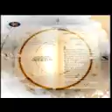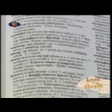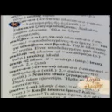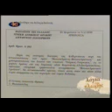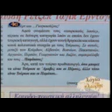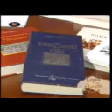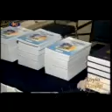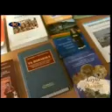ΠΟΜΑΚΟΙ ΣΥΝΕΝΤΕΥΞΗ ΘΕΟΧΑΡΙΔΗ ΜΕΡΟΣ Β 0001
Αναμνήσεις από τα Πομακοχώρια της Θράκης ΜΕΡΟΣ B’
Συνέντευξη του Πέτρου Θεοχαρίδη στο Μιχάλη Πετρόπουλο
Στον τηλεοπτικό σταθμό «4Ε»
Εκπομπή «Λόγια της Πλώρης»
Τίτλος εκπομπής: «Στα Πομακοχώρια της Θράκης»
Α μέρος 37’  Πρώτη μετάδοση: 17/3/2014
Β’μέρος’36’   Πρώτη μετάδοση:  31/3/2014

Μία σπάνια συνέντευξη του Πέτρου Θεοχαρίδη στο Μιχάλη Πετρόπουλο. Μιλάει ο δάσκαλος που συνέβαλε όσο κανένας άλλος στη διάσωση της πομακικής γλώσσας, καταγράφοντας το λεξιλόγιο, το συντακτικό και τις γραμματικές δομές της γλώσσας.  Ο Πέτρος Θεοχαρίδης είναι αυτός που πρώτος κατέγραψε την προφορική παράδοση των Ελλήνων Πομάκων της Θράκης και που για το συγγραφικό του έργο βραβεύτηκε από την Ακαδημία Αθηνών.

Επιμέλεια-Παρουσίαση: Μιχάλης Πετρόπουλος
Εικονοληψία: Αθηνά Ξυνού –Γεωργία Μπάτη
Ηχοληψία:  Στυλιανή Χαριτούδη
Γραφικά: Βασιλική Κράλλη
Μοντάζ: Μάρθα Μελισσανίδου
Τίτλοι: Μαρία Κυρμάνη
Ρύθμιση εικόνας:Γεωργία Γεράνη
Ροή προγράμματος:Ευτυχία Σκλαρή
Γραμματειακή υποστήριξη:Γαϊτάνω Τζουρά
Τεχνική υποστήριξη:Βασίλης Καναρίδης
Διεύθυνση παραγωγής:Αναστασία Πεχλιβάνη
Παραγωγή:4Ε

Διαβάστε επίσης τη συνέντευξη του Πέτρου Θεοχαρίδη στο Ν.Κόκκα
«Πέτρος Θεοχαρίδης –Ο πρωτοπόρος δάσκαλος των Πομάκων»

Επισκεφθείτε το ιστολόγιο του Πέτρου Θεοχαρίδη που έχει τον τίτλο
«Πομάκοι –Οι μουσουλμάνοι της Ροδόπης»